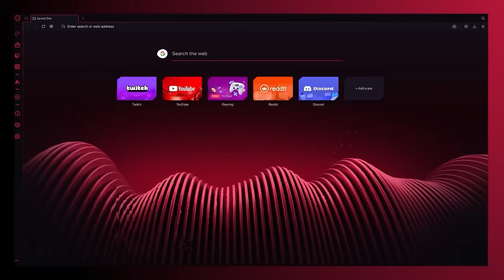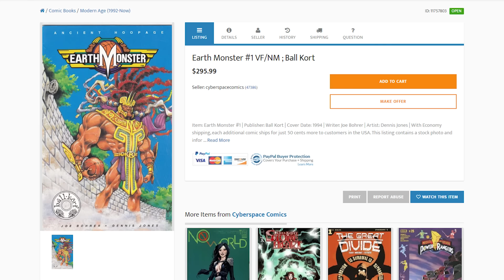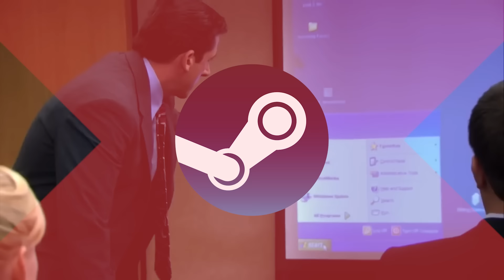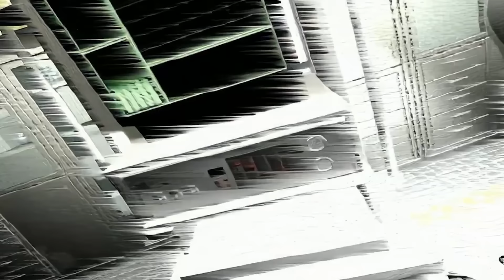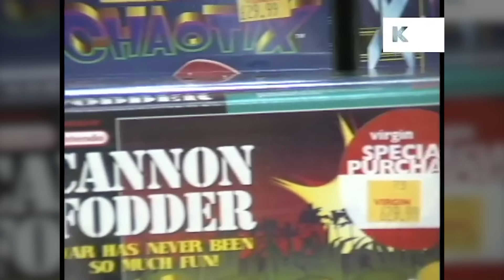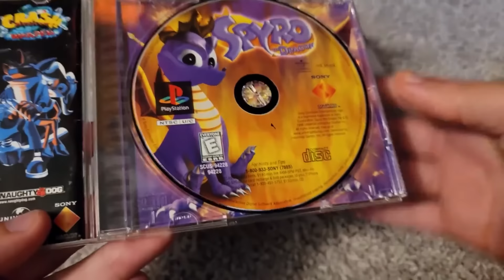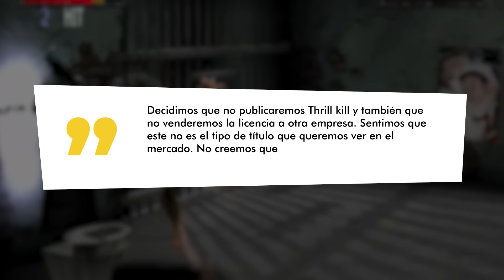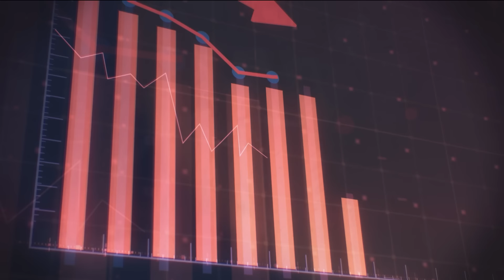El juego más POLÉMICO DE LA HISTORIA - Thrill Kill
🕹  Deja de torturarte y obtén Opera GX Gracias a Opera GX por patrocinar este vídeo